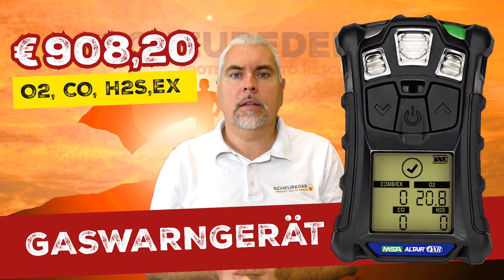🔥 𝐔𝐍𝐒𝐄𝐑𝐄 𝐌𝐄𝐆𝐀𝐇𝐄𝐈𝐒𝐒𝐄 𝐇𝐄𝐑𝐁𝐒𝐓𝐀𝐊𝐓𝐈𝐎𝐍 𝟐𝟎𝟐𝟑 🔥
Dieses Mal haben wir keine besonderen Schwerpunkte gesetzt, sondern bewährtes und neues Equipment ausgewählt, das eure Ausstattung äußerst sinnvoll ergänzen kann. Selbstverständlich wurde wieder alles daran
gesetzt, günstige Preise für euch auszuverhandeln.

Besonders beliebt ist der Milwaukee HOSALC Scheinwerfer – Gerade zu dieser Jahreszeit, wo kaum ein Einsatz ohne Beleuchtung stattfindet, helfen wir euch beim Sparen und haben diesen „Dauerbrenner“ wieder ins Angebot
genommen.

Neu in unserem Sortiment und in der Herbstaktion preislich sehr attraktiv ist der RAMFAN 18V Lüfter, der entweder elektrisch oder mit Milwaukee M18-Akkus betrieben werden kann. Praktisch und sinnvoll, weil viele von euch ohnehin mit dem M18-Akkusystem arbeiten.